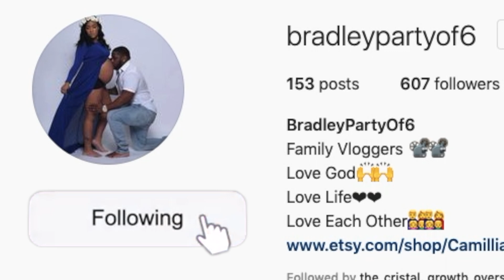WHAT DEFINES A "WIFE"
Send Us A Letter:
4040 Erie Street

**Our Amazon Favorites:

**Equipment We Use: